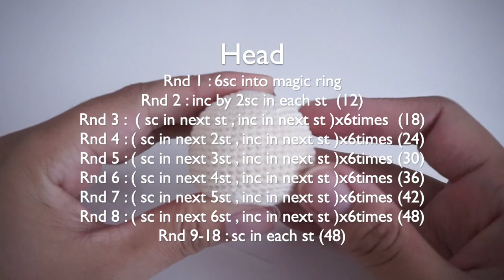Crochet little doll 👧🏼 body tutorial / suwannascraftsro🧶m